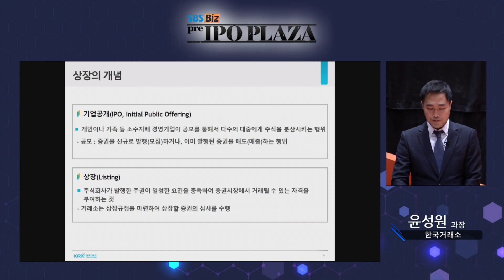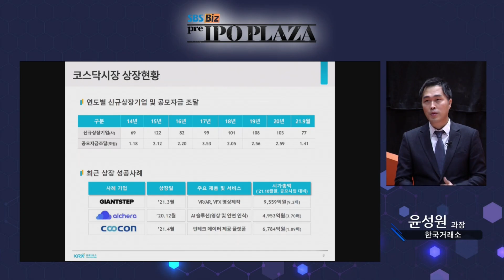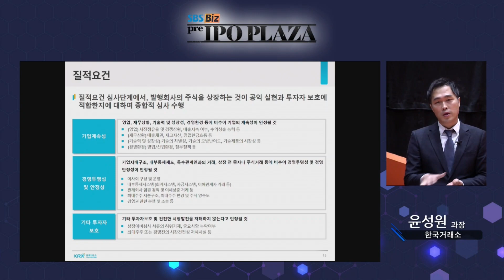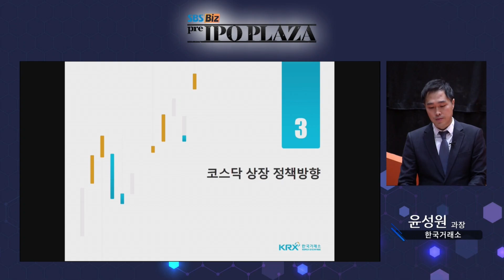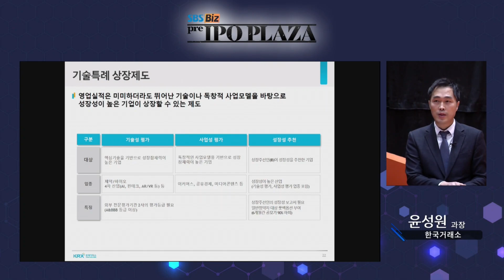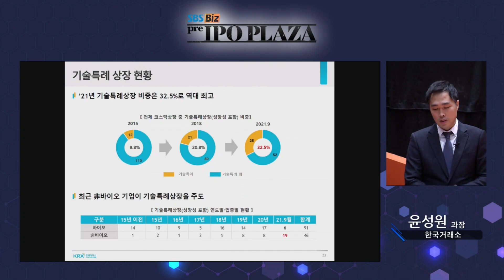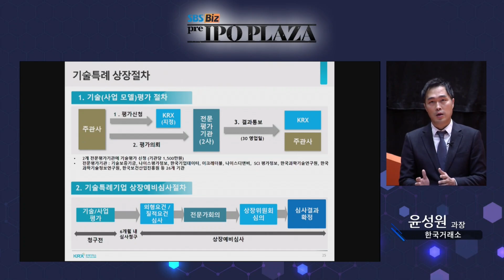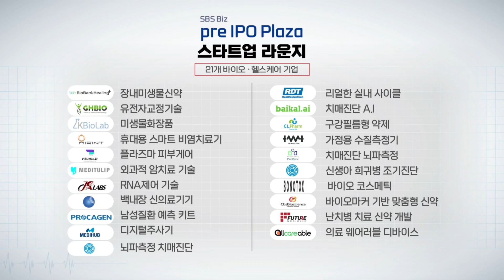기술특혜 혜택 비바이오 기업 많아졌다